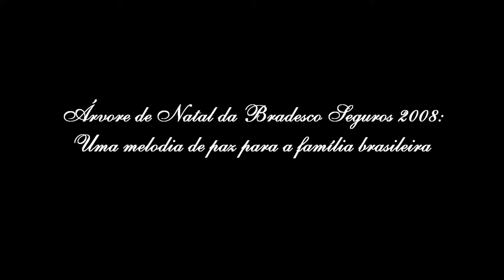Árvore de Natal da Bradesco Seguros 2008: uma melodia de paz para a família brasileira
Duas grandes atrações da 13ª edição consecutiva da Árvore foram as canções natalinas com sinos tocados manualmente e transmitidos por um carrilhão eletrônico e também o espetáculo pirotécnico com fogos de artifício.
Esse ano marcou a volta de Márcia Peltier à televisão, pela RedeTV! - no entanto ela encerrou 2008 trabalhando na Rede CNT, onde está até hoje. 2008 foi marcado pelos 10 anos de casamento da jornalista com Carlos Arthur Nuzman, e o casal cumpriu o ritual de declarações de amor agradecendo por esses dez anos de união e amor e esperando continuar juntos por muito tempo.